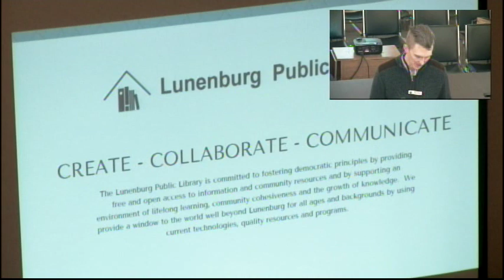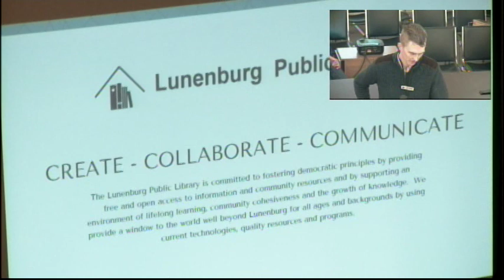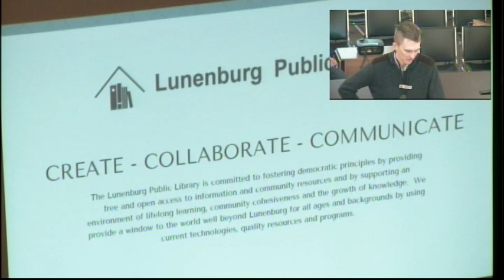Finance Committee 02.20.20